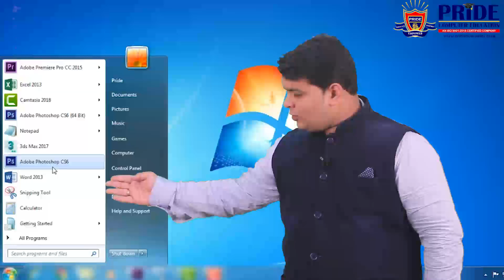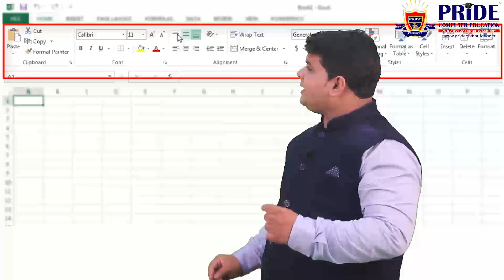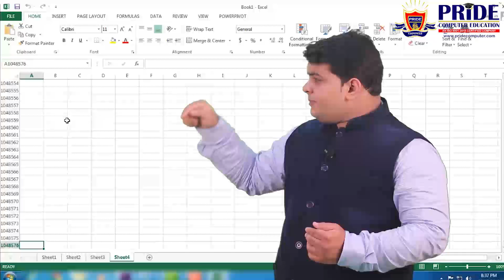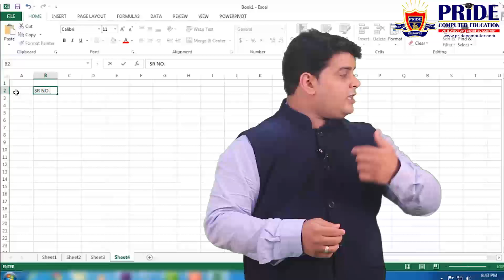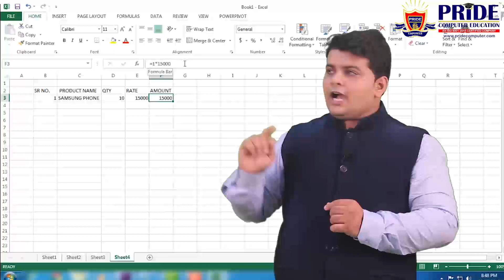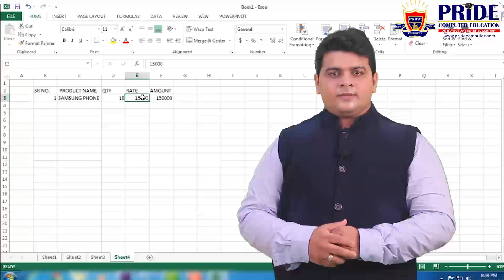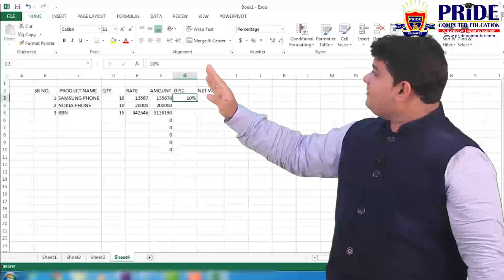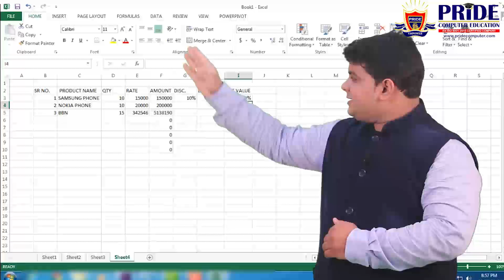01 Learn Excel | Beginner Course | Hindi | PRIDE COMPUTER EDUCATION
Are you using Microsoft excel for the first time?
We Teach you about the basic elements of excel in this video Hindi.

Learn about the range, rows, columns, a cell and more.